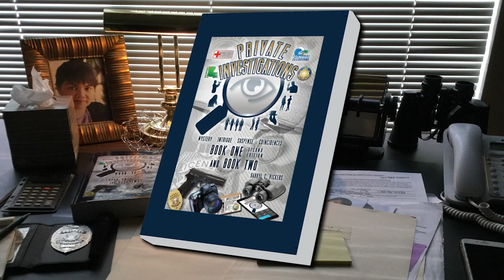Private Investigations Read Alouds B1 Ch1 S2 Video Podcast Ep2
Private Investigator Sam Aquino after finishing an delicate assignment for a wealthy client arrives at his office to begin his work day and also attend to his pet feline Max.